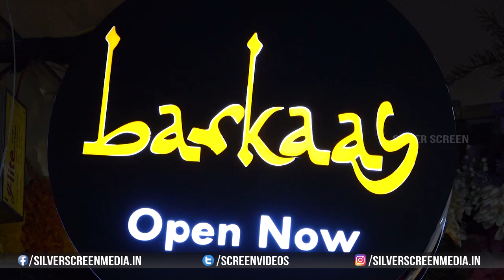Hebah Patel Launched Barkaas Indo Arabic Restaurant At KPHB || Hebah Patel Looks Stunning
Watch : hebahpatel Launched barkaasindoarabic Restaurant At kphb || Hebah Patel Looks Stunning